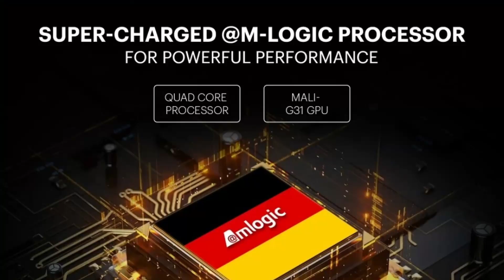Blaupunkt 40 Inch FHD Smart TV Only At Rs.13499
Hello friends,
                    In this video, we will talk about recently launched Blaupunkt 40 inch Full HD Smart TV. Which is launched only at Rs.13499
. Watch this video till the end to get to know all about this tv.